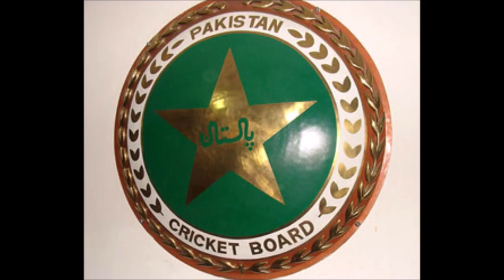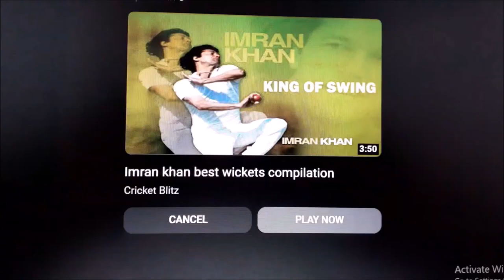fast bowlers of 70s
fast bowlers